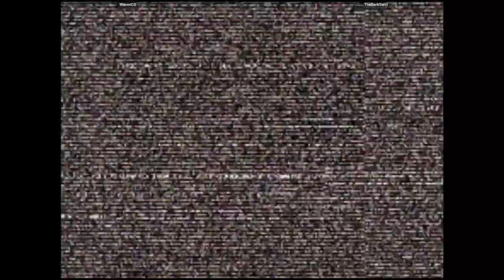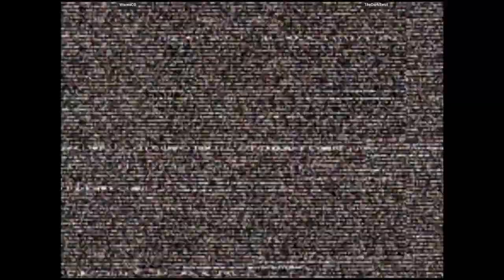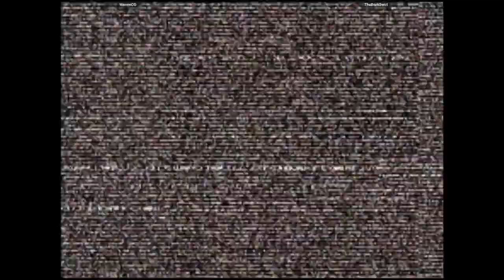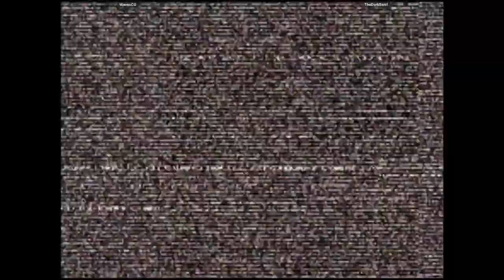CVS2 - WavesCG VS TheDarkSwirl | 🇺🇸🇺🇸 Fightcade2